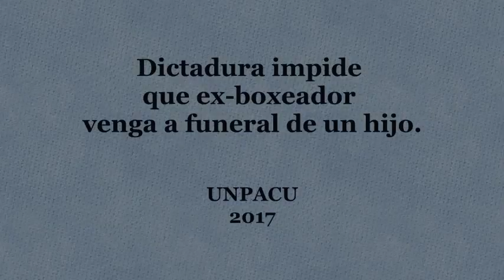Dictadura impide que ex boxeador venga a funeral de un hijo